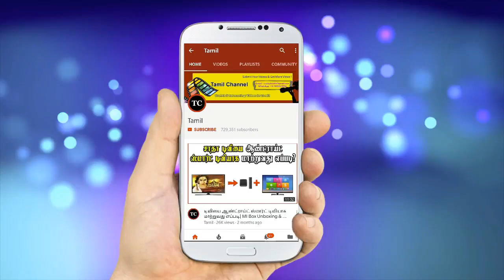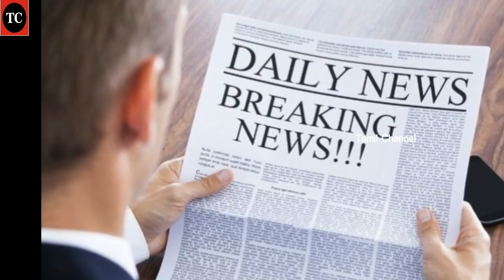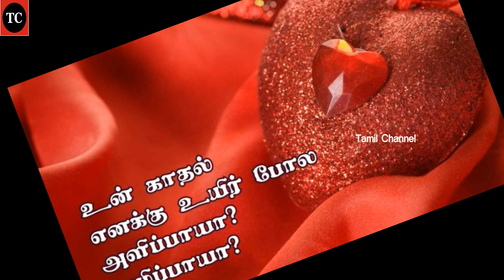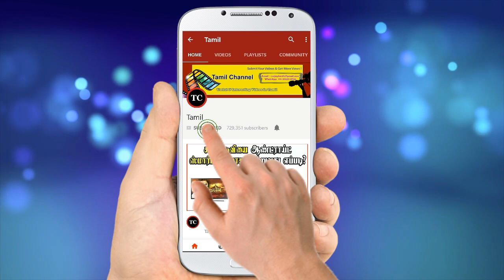வாழ்க்கையையே புரட்டி போடும் சுஜாதாவின் 10 அதிசய கட்டளைகள் | Sujatha's Best 10 Commands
உங்கள் வாழ்க்கையையே புரட்டி போடும் சுஜாதாவின் 10 அதிசய கட்டளைகள் | Sujatha's Best 10 Commands